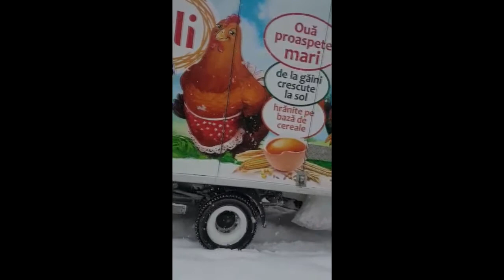CTnews.ro | Jandarmi la zapada cu lopeti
Jandarmii constănțeni continuă să ajute comunitatea așa cum o fac de fiecare dată când este nevoie de forțe suplimentare. Înarmați cu lopeți, au răspuns solicitărilor instituțiilor și cetățenilor afectați de zăpadă.